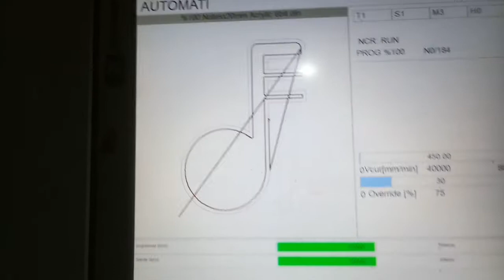Acrylic Cut Notes Design Cutting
Also Laser machine setting...!!Part on my daily Works
Hope you like it Guys...God Bless...